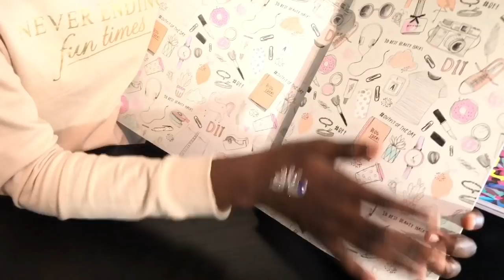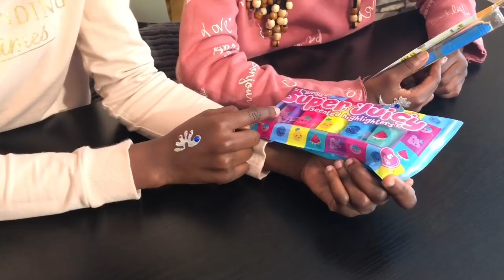Mystery Box of Back to School Switch up Challenge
SLIME PRANK ON MY MOM !!!( SHE WAS SO MAD!!)

Back to School 2018 Supplies Haul Smiggle Edition /  Backpack Mystery Box Switch Up Challenge! Today we are doing BACK TO SCHOOL SWITCH UP CHALLENGE!!! Two mystery boxes, mystery school supplies, and choice to make: keep or switch? Who GOT the BEST School Supplies??